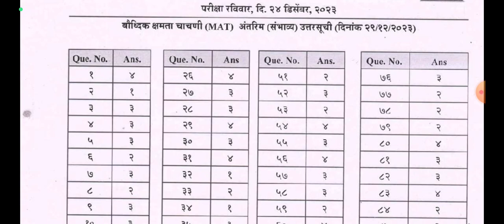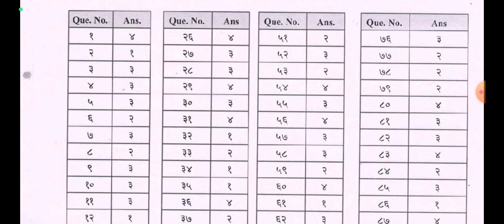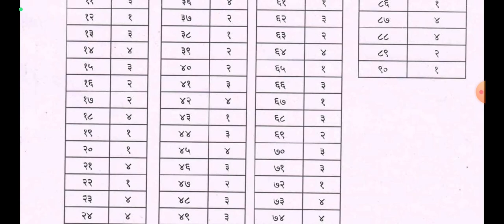NMMS मानसिक क्षमता चाचणी # आंतरिम उत्तर सुची परीक्षा परिषदे मार्फत जाहीर संभाव्य उत्तरे पहा